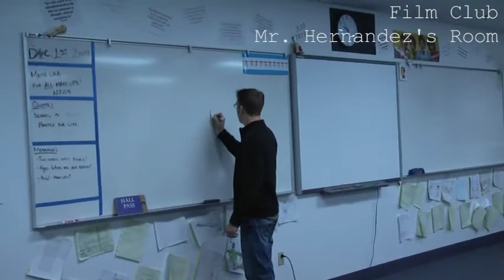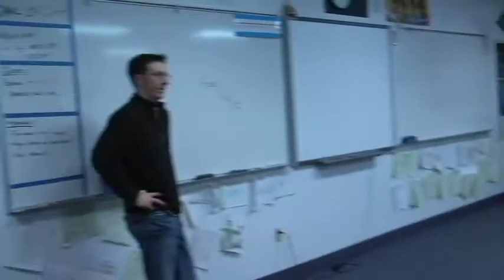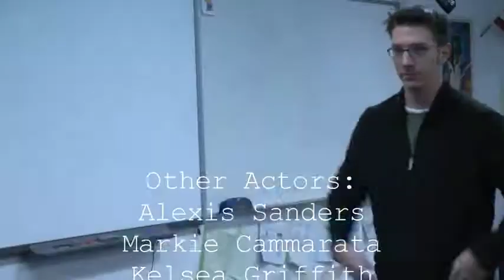Film Club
Arvada West High School. Our own little version of "The Office"  ACA Films, Starring: Adam Moore, Mark Biller, Chloe Underwood... and more! 2009